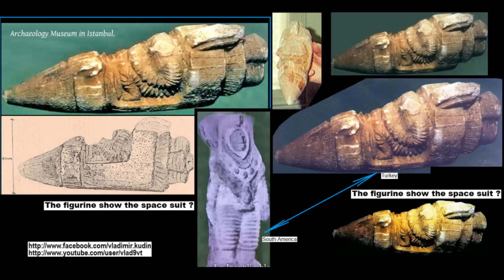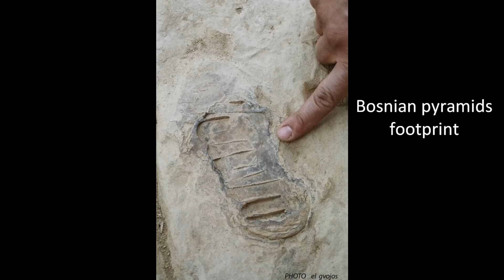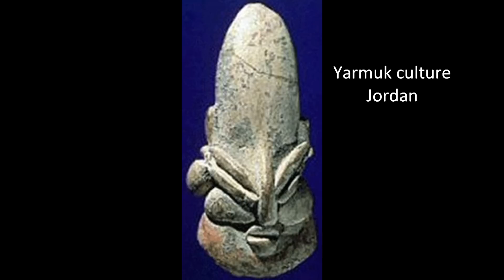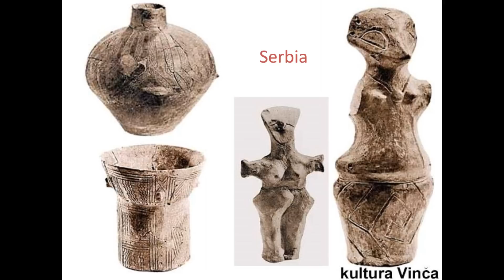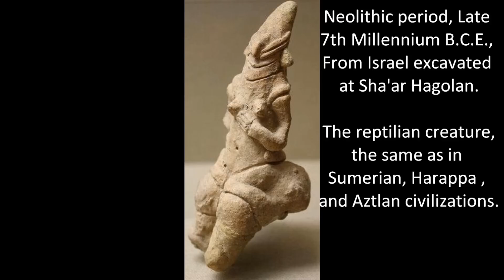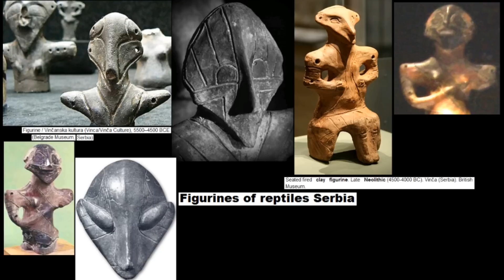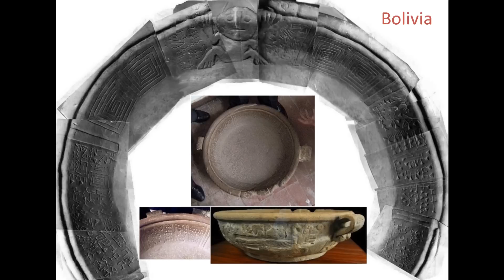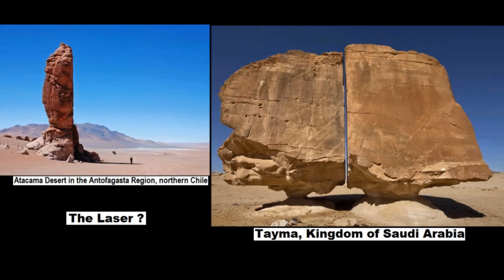Ancient Artifacts 2/2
5:55 and 5:45 maybe thay try to say that Canaan Visited - Peru, Colombia and Ecuador ? Hard to say about 5:55 and 5:45... They show two point , one in Baalbek ? and another in Colombia, or Ecuador, or Peru. May be they show their hidden place , where they hide Padre Crespi Artifacts ? The first point or in Israel, or in Jordan, or in Lebanon